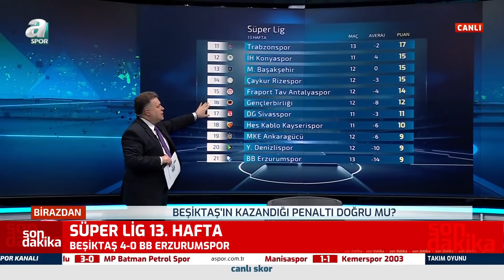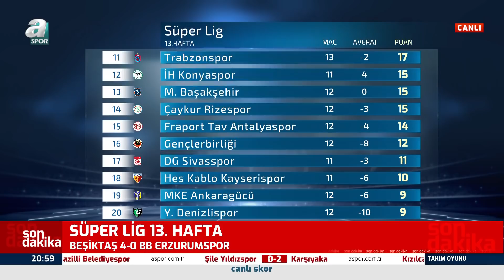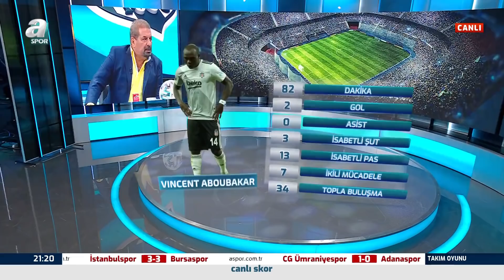Erman Toroğlu, Beşiktaş'ı Öve Öve Bitiremedi! (Beşiktaş 4 - 0 BB Erzurumspor) / 20.12.2020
Erman Toroğlu, Beşiktaş'ı Öve Öve Bitiremedi! (Beşiktaş 4 - 0 BB Erzurumspor) / Maç Sonu Yorumları /  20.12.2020